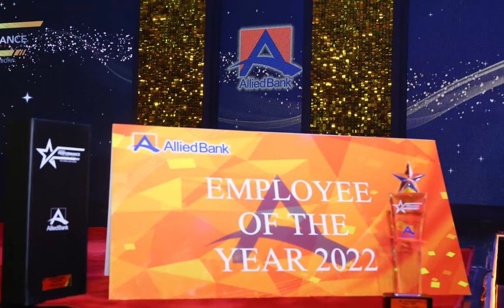Meet Mr. Farjad Saif from ABL General Services & Real Estate Group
Meet Mr. Farjad Saif General Services & Real Estate Group, the proud recipient of "Employee of the Year Award". Congratulations on this remarkable achievement! We are truly honored to acknowledge & celebrate your outstanding contributions.